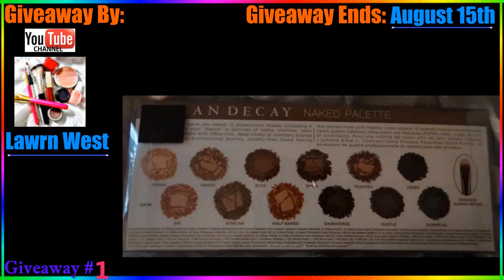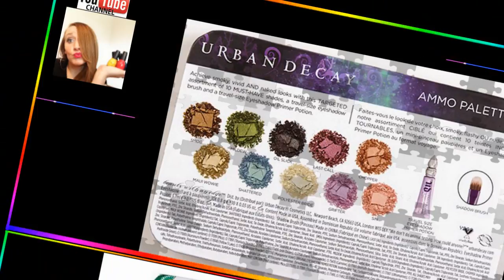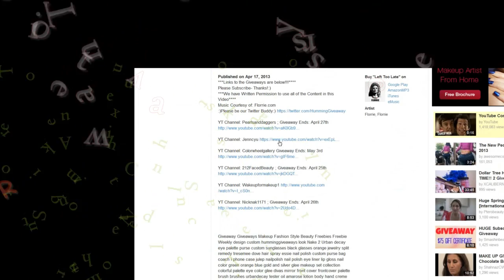OPEN!! HUGE MAKEUP GIVEAWAY!! AUGUST 2013, URBAN DECAY NAKED PALETTE AND MORE....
** Please click on the links below to Participate in the Giveaways featured in the Video.**